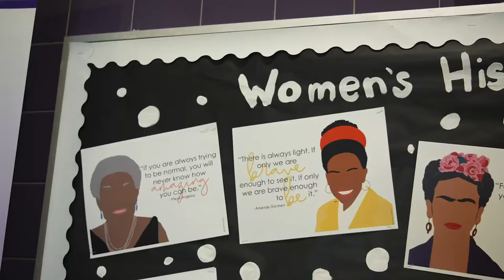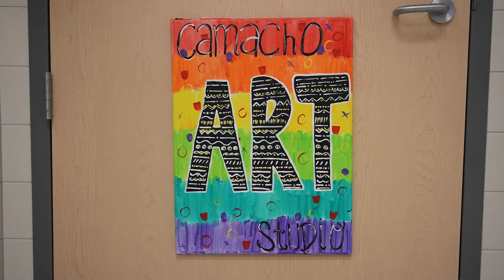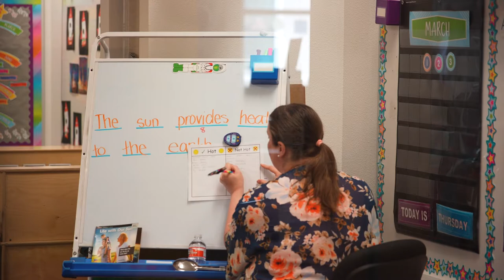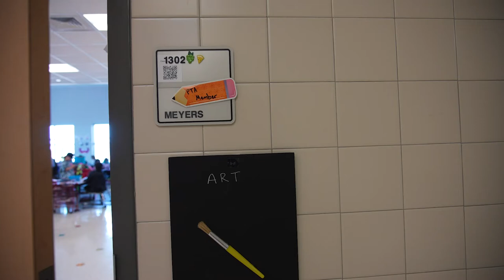Campus Connection: Camacho Elementary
Flexibility and adaptability at its best, Camacho Elementary has faced challenges with grace and gratitude, particularly in Early Childhood Education and Special Programs. Students are celebrating their learning through heritage and art. What's not to love about Camacho?